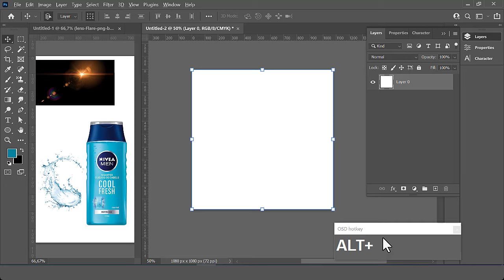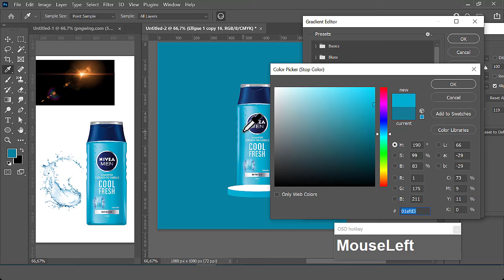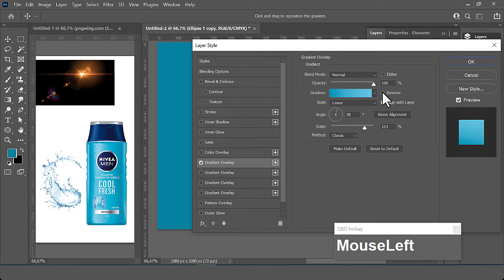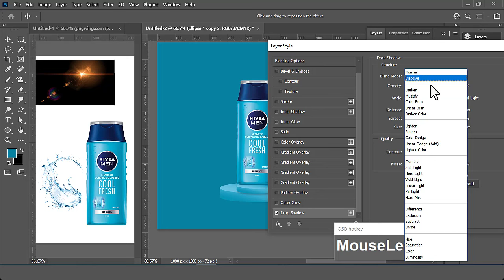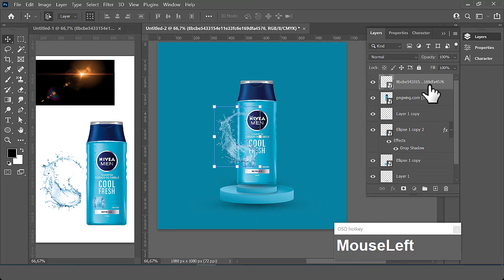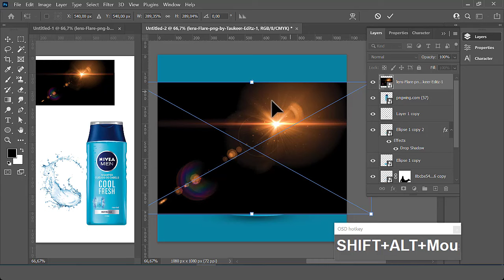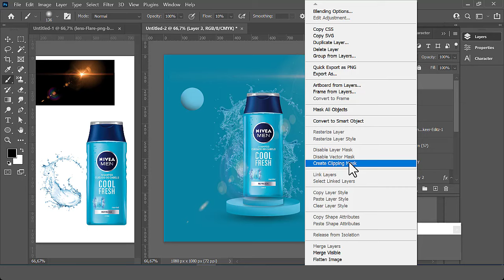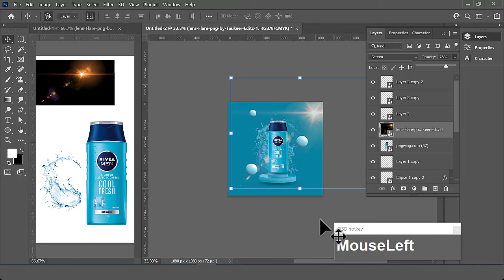How To Create Creative Product Manipulation in Photoshop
Ultimate Guide to Product Poster Design in Photoshop is your all-in-one resource for mastering the art of creating stunning product posters using Photoshop. This tutorial covers everything you need to know, from the basics to advanced techniques, ensuring you can design eye-catching and professional posters.

In this video, we'll walk you through each step, starting with fundamental poster layout principles and moving on to sophisticated product manipulation methods. You'll learn how to utilize Photoshop's powerful tools to create posters that not only look fantastic but also effectively market your products. Whether you're a beginner or an experienced designer, this guide will provide valuable insights and practical tips to elevate your design game.

By the end of this video, you'll have the skills and knowledge to produce top-tier product posters that stand out in any market. Don't miss out on this comprehensive tutorial. Click play and start designing like a pro today!